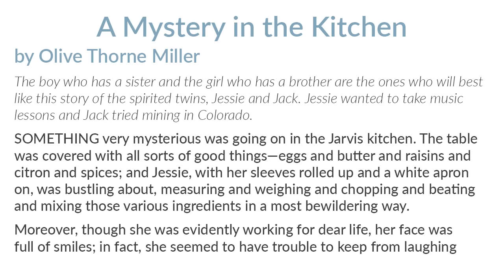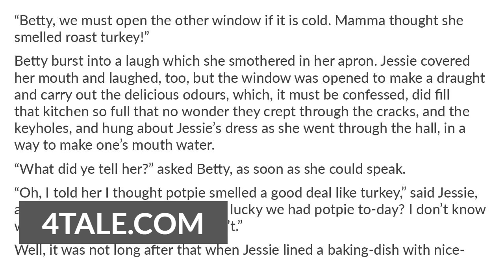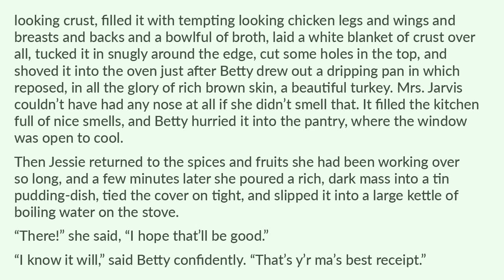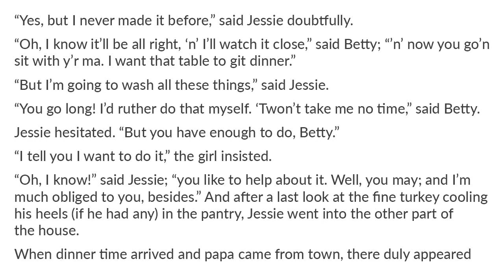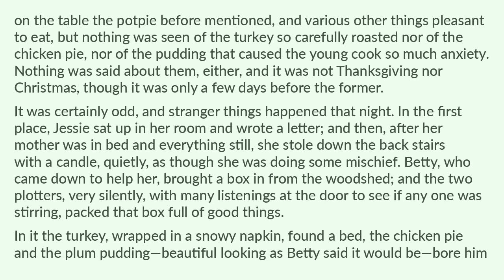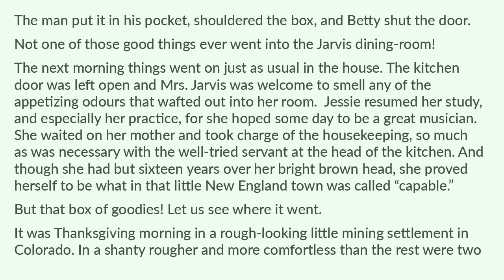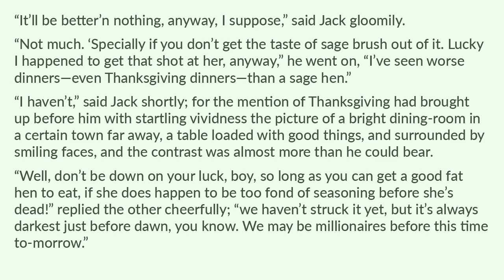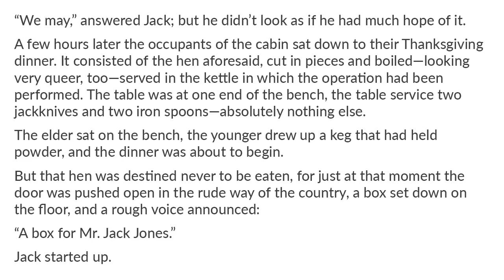A Mystery in the Kitchen Part 1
4tale, readaloud, shortstory Fiction Story Read Aloud. Part 1 of 2. A Mystery in the Kitchen by Olive Thorne Miller. Thanksgiving Short Stories - 1800's to early 1900's. Enjoy!